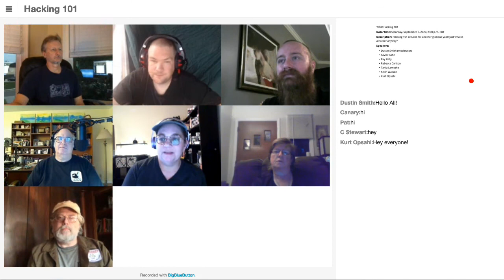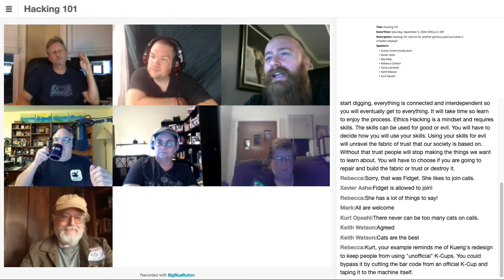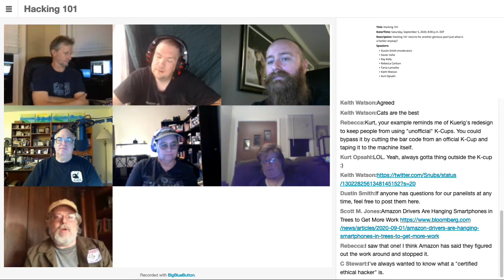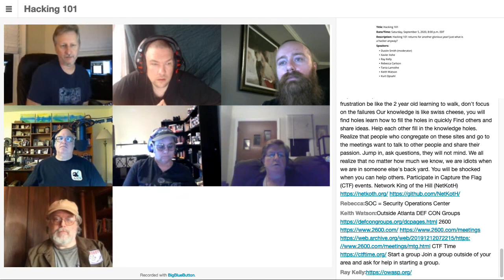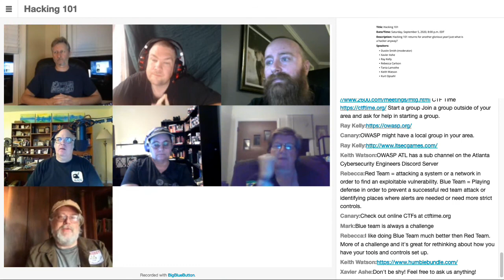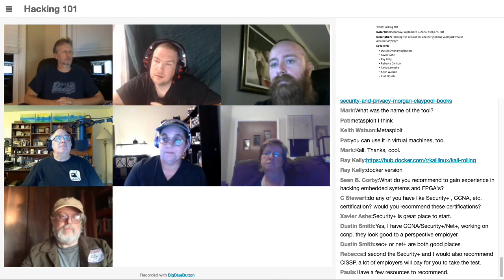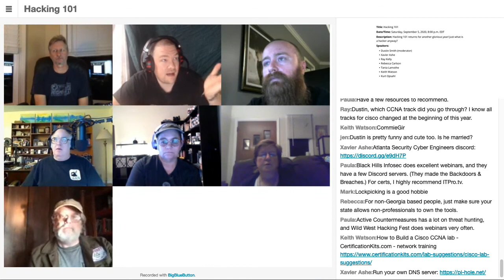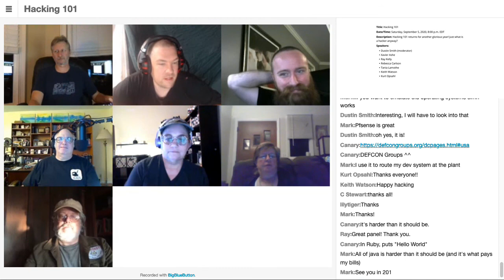[DCGV-2020] Hacking 101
Hacking 101 returns for another glorious year! Just what is a hacker anyway?

Speakers: Dustin Smith (moderator), Xavier Ashe, Ray Kelly, Rebecca Carlson, Keith Watson, Kurt Opsahl